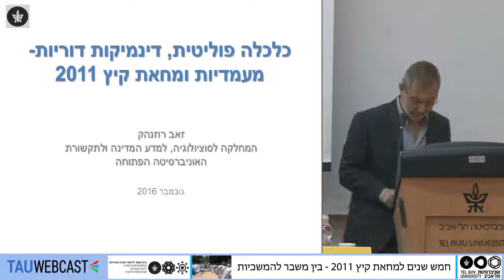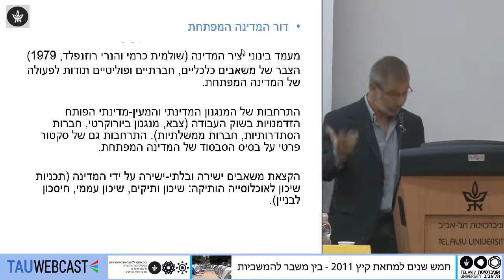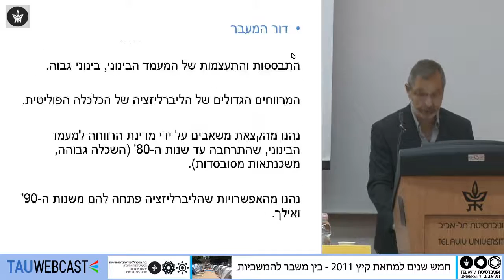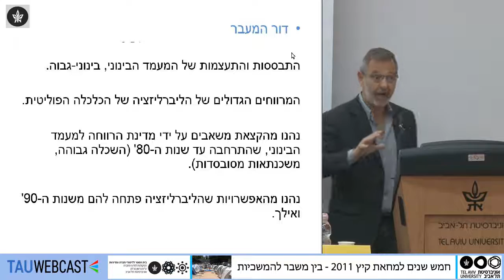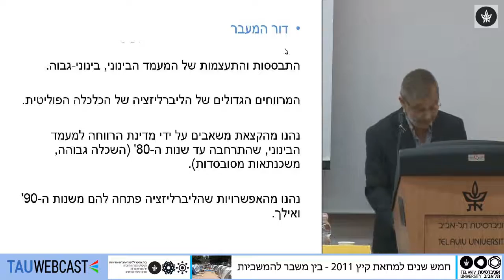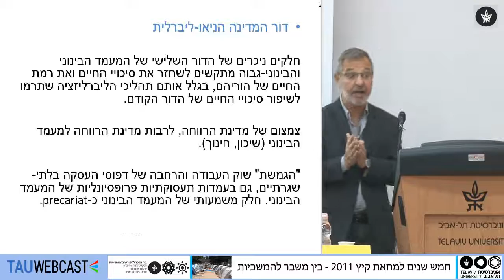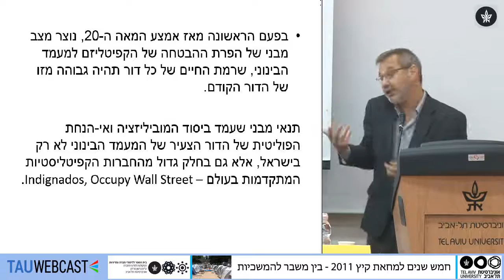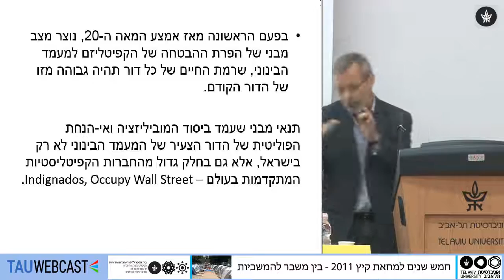כלכלה פוליטית, דינמיקות דוריות מעמדיות ומחאת קיץ 2011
פרופ' זאב רוזנהק (האוניברסיטה הפתוחה)

חמש שנים למחאת קיץ  —  2011 בין משבר להמשכיות
החוג לסוציולוגיה ואנתרופולוגיה באוניברסיטת ת"א
24.11.16